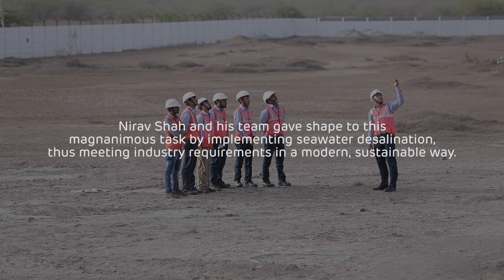Heroes at Work | Nirav Shah | Adani Group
At Mundra industrial park, Gujarat, our HeroesAtWork, Nirav Shah & his team, broke new ground for sustainability by sourcing 100% water for operations from the sea and treated water. Watch how their efforts resulted in saving potable water equivalent to the yearly water needs of over 1,00,000 rural Indians, thus creating GrowthWithGoodness for the communities in the water-scarce region.